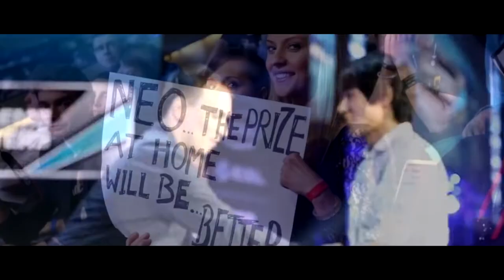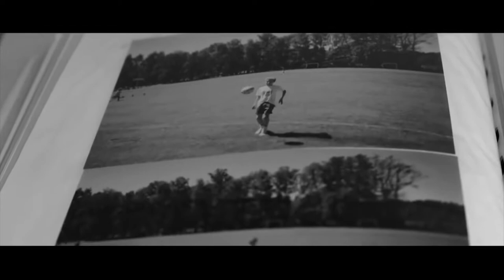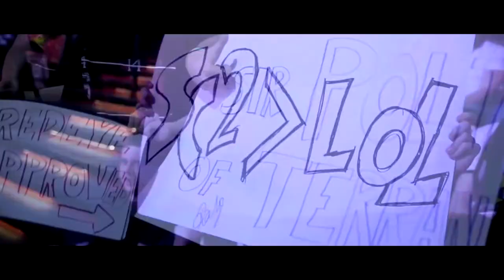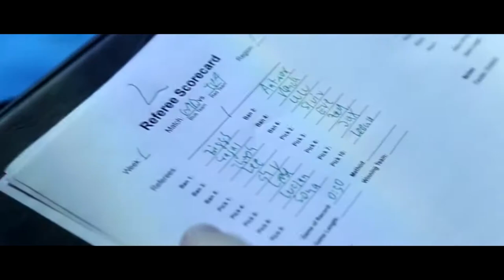KEEP FAILING AND YOU WILL SUCCEED Best Motivational Video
Motiversity also have great motivational speeches and i do love the speeches they find so go check them out if you need further Motivation!

ESL
ESEA
FACEIT
DreamHack
Fnatic
DRKN
Valve
The rest of the video was from the Katowice after movie 2014

The speeches and videos used have been repurposed with the intent of educating and inspiring others.

KEEP FAILING AND YOU WILL SUCCEED - Best Esports Motivational  Video